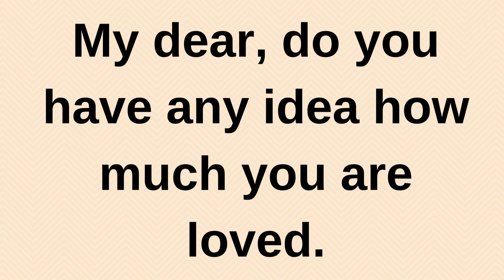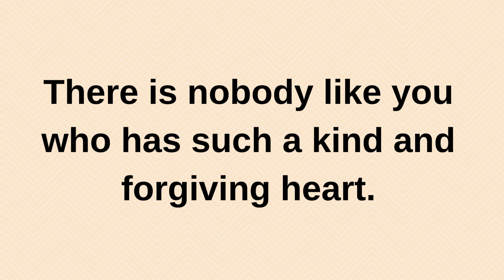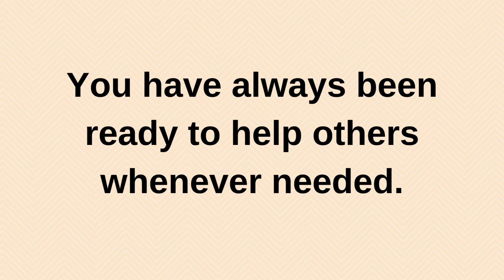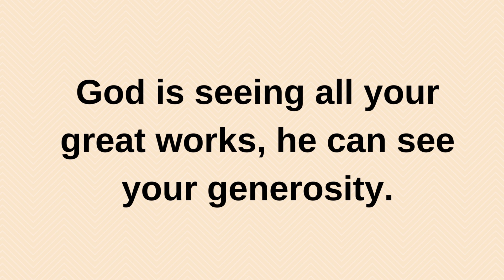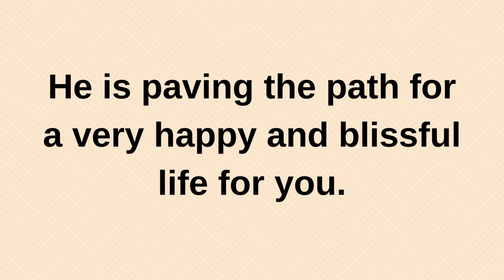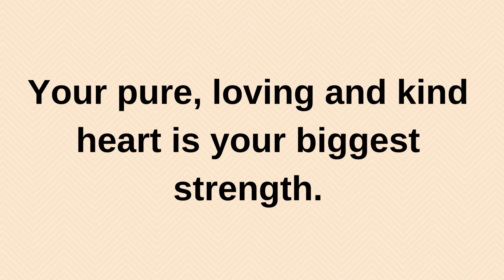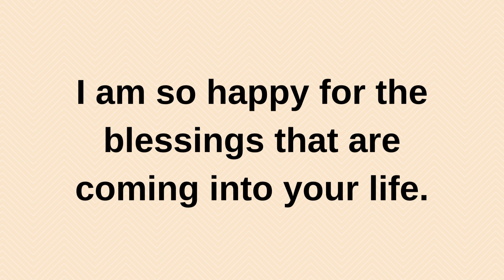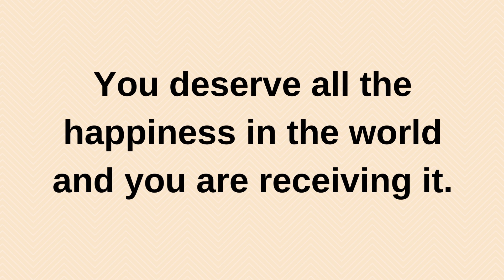Do you have any idea how much you are loved.... | current thoughts and feelings love messages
twinflames reading
Twinflames reading
Twinflames messages

love confessions
crush confessions
love proposal
i love you
love messages
short video
shorts video
reels video
soulmate
twinflame
crush
boyfriend
girlfriend
wife
husband
tarot
tarot reading
love reading
current feelings of your crush
current feeling
unki current feelings today
twin flame
soulmate
dm
masculine